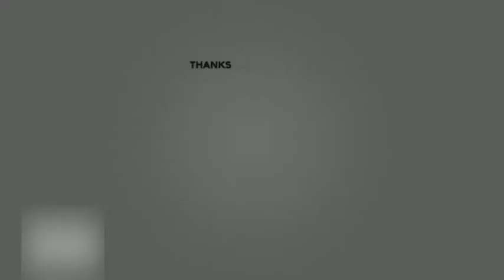Unboxing Mug Carabiner Stainless Steel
Unboxing Mug Carabiner Stainless Steel. Mug ini terbuat dari bahan stainless steel dengan dua lapisan dan memiliki gagang berupa carabiner yang memudahkan saat dibawa untuk kegiatan outdoor. Selain itu gagang tersebut juga memberikan kesan yang kuat dan praktis untuk kegiatan di alam bebas. Adapun kapasitasnya adalah 200 ml, sangat cocok untuk menampung air/minuman dalam takaran yang pas.
Harga dari mug carabiner ini saat pembelian adalah Rp. 41.000 yang tentu lebih murah jika dibandingkan membeli di toko-toko outdoor. Link penjualnya yaitu

Untuk deskripsi dari penjual adalah sebagai berikut :
Gelas ini memiliki ukuran kapasitas untuk 200ml. Bagian gagang dari gelas mug ini berbentuk karabiner, sehingga Anda dapat menggantung gelas ini pada saat dibawa berpergian. Gelas mug ini terbuat dari bahan stainless steel berkualitas. Bahan stainless steel ini membuat gelas mug Anda aman dari material berbahaya dan juga sangat kuat.
Demikian video Unboxing Mug Carabiner Stainless Steel ini, semoga bisa bermanfaat dan menjadi referensi bagi anda.